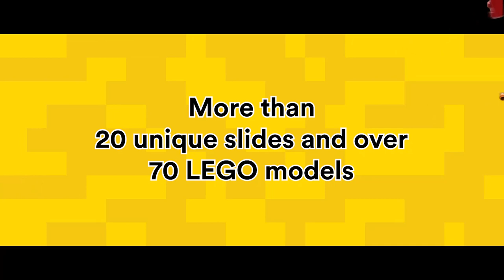LEGOLAND Malaysia Resort Resort Corporate Video